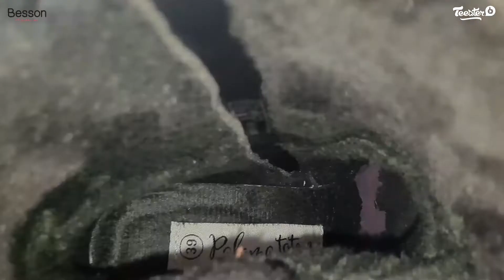Manon donne son avis sur les Boots Noir ( 22004734 ) - Besson Chaussures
Talon épais haut de 7 cm, patin avant cranté, doublure intérieure chaleureuse et jeu de contraste en textures : ces boots noires zippées nous proposent un style design dans une très agréable qualité de chaussant. Polyvalentes, elles pourront accompagner des tenues aux inspirations mode variées.